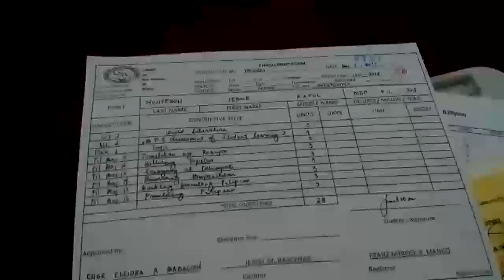NBS 014 — The pool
*No trims
*No cuts
*No color-grade
*No montages

Just the real Zboy behind the scenes
This is the the new series of Zboy bizarre stuffs.

(The footages that you have seen are not edited and all are real)

Click the Notif Bell bruhs

mga links ng koya nyo oh 😂